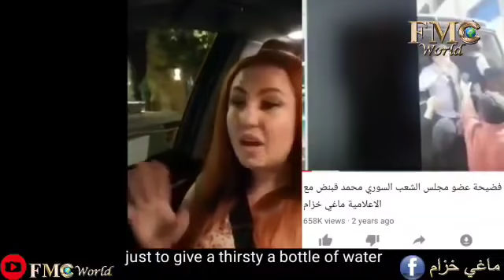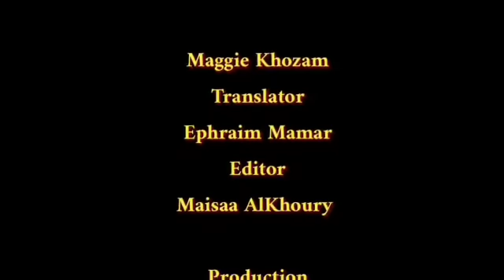لماذا ينشر المسلمون دينهم بالمال ؟ ماغي خزام Why do Muslims spread their religion by money